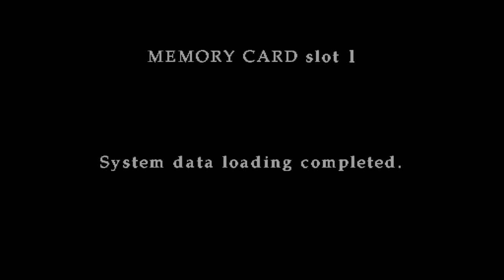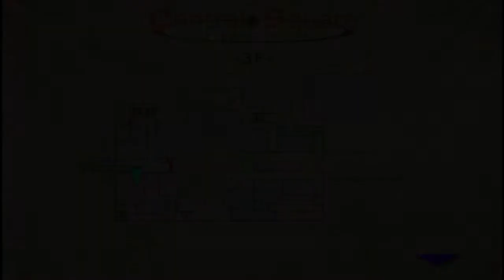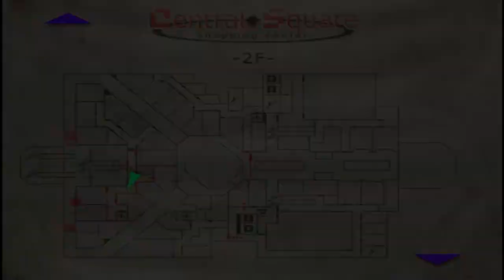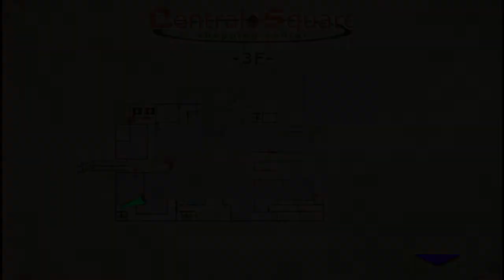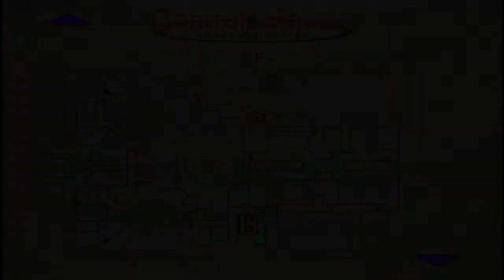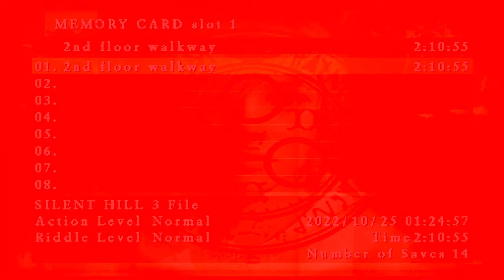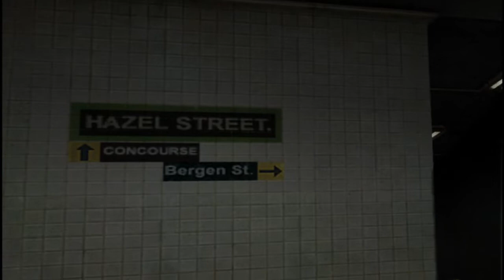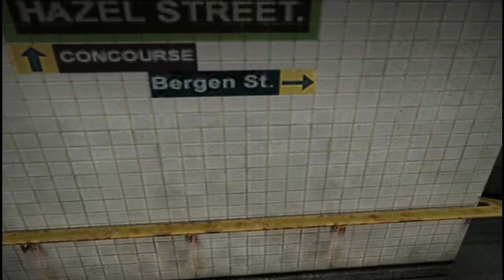Silent Hill 3 Blind Playthrough #2 | Like this place sucks, OMG i dont want to get BLOOD in my hair.